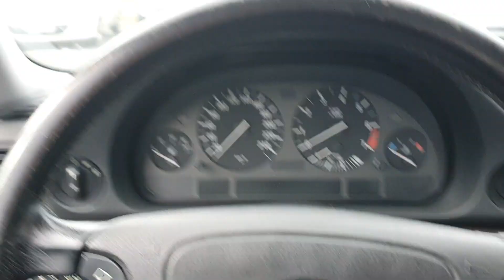BMW 728i e38 - 1997